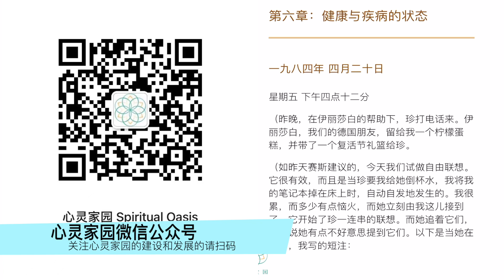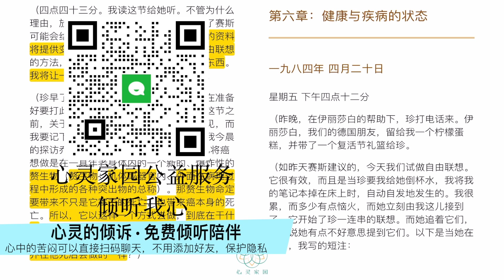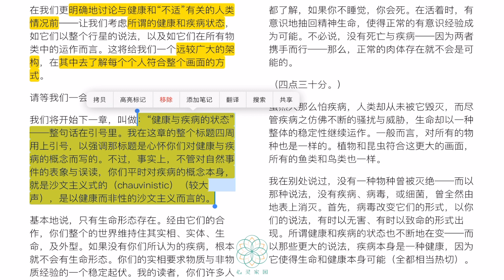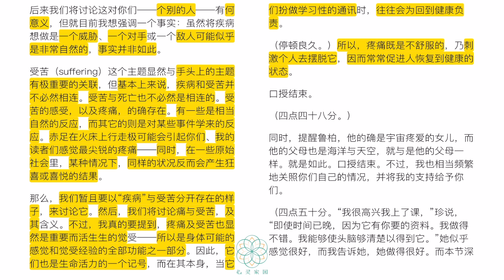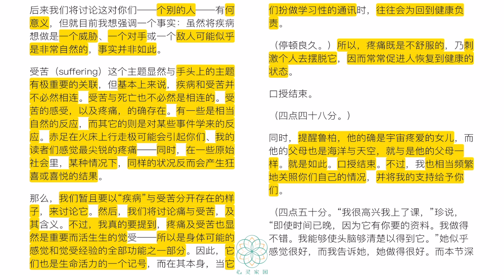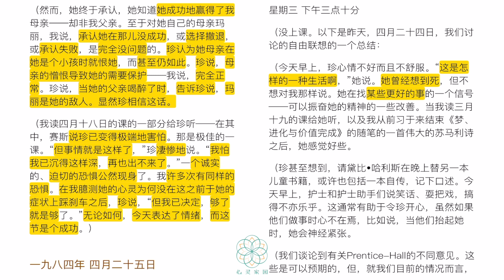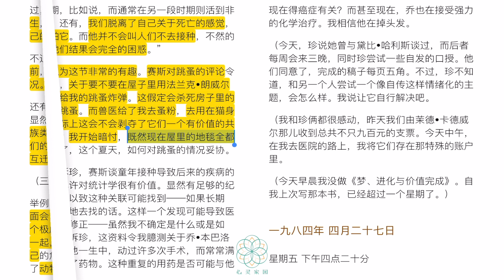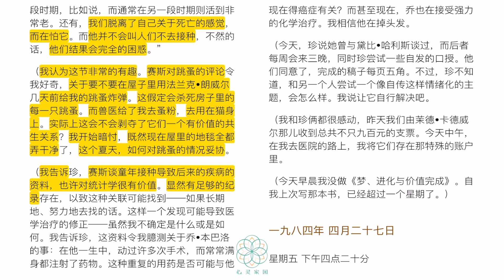健康之道第六章1